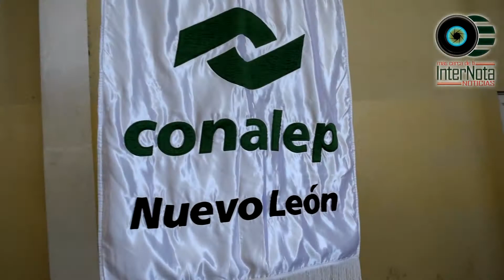ENTREGAN MOTOR AL PLANTEL CONALEP ALLENDE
Allende.- la mañana de hoy hicieron entrega de un Motor CUMMINS  al plantel del CONALEP Allende para que los alumnos puedan practicar la mecánica como también  fallas que puedan surgir menciono el alcalde Silverio Flores Leal.
Así mismo  entregaron reconocimientos a los jóvenes  de sexto semestre, por su desempeño en la carrera de motores y maquinas.